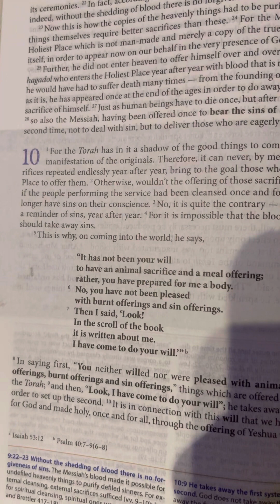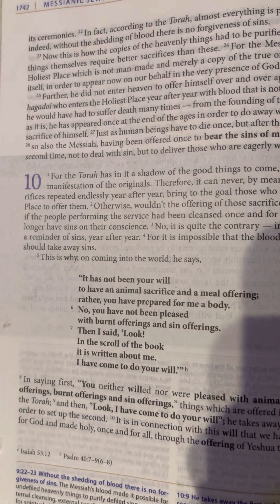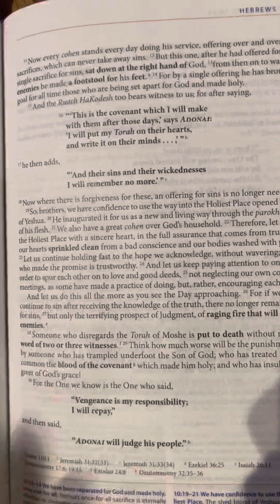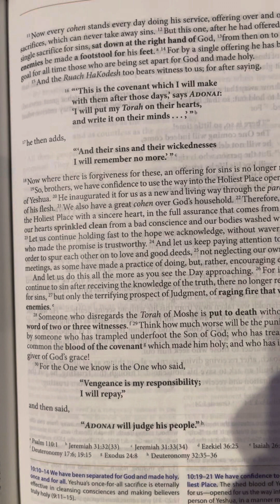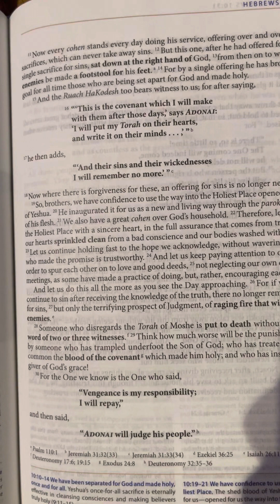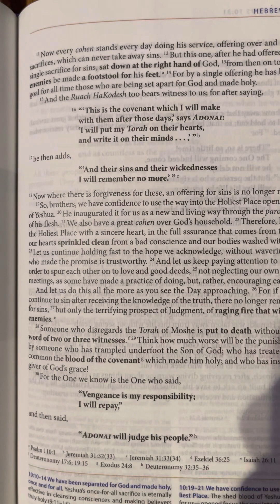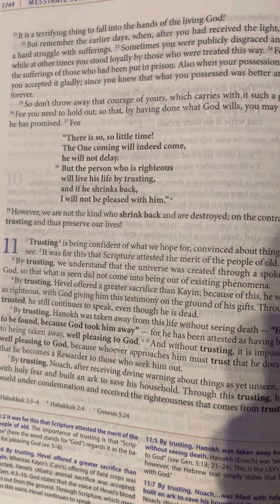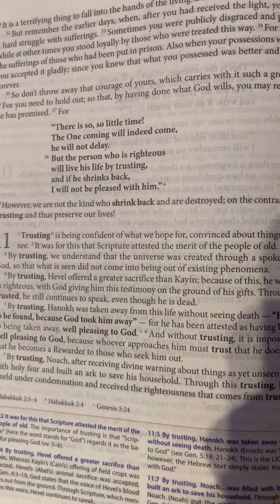Hebrews 10 | New Covenant | Audio Bible | CJB | Complete Jewish Bible